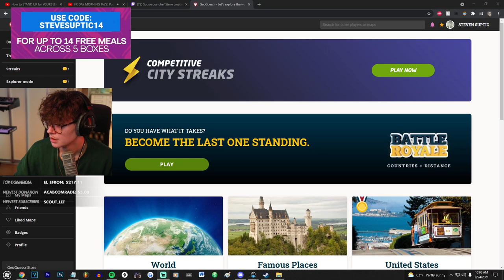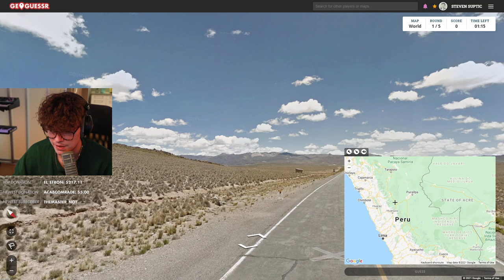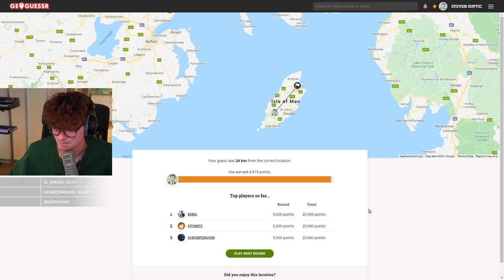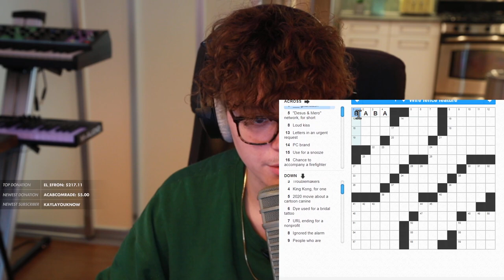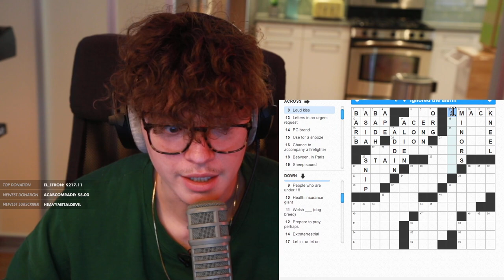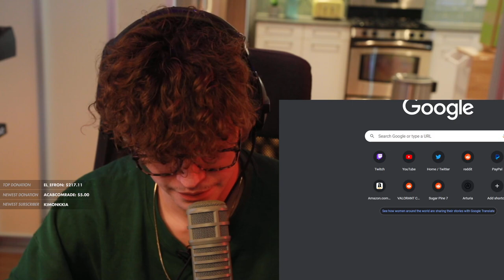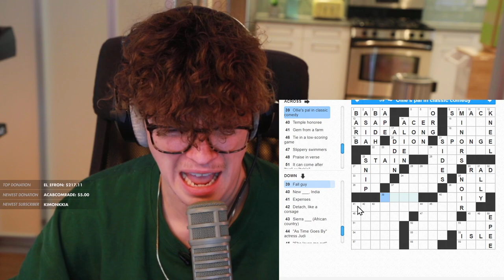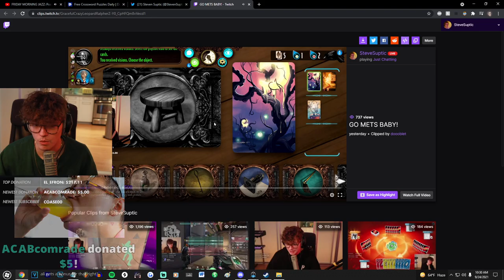[2021/09/24 VOD] Geoguessr, Crossword, Cooking Segment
Steven Suptic Full Twitch Stream VOD From September 24, 2021
Stream Title: American hero crushes no-brainer recipe with ease. !HelloFresh
00:00 - Chatting
5:30 - Geoguessr
15:25 - Crossword
32:05 - Hello Fresh Segment